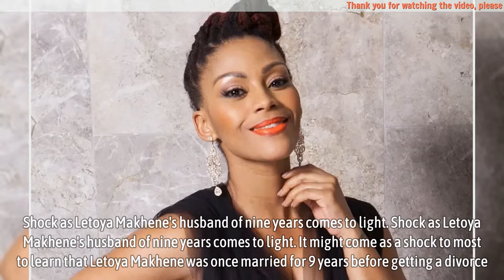Shock as Letoya Makhene’s husband of nine years comes to light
Shock as Letoya Makhene’s husband of nine years comes to light - Shock as Letoya Makhene’s husband of nine years comes to light. It might come as a shock to most to learn that Letoya Makhene was once married for 9 years before getting a divorce. She was married to a Zimbabwean man whom we do not even know about even on social media he is a ghost, however the two share three kids together.

However sources reveal that she was married to a Zimbabwean man who went by the name of Privilege Mangesi for 9 years that was before she realised that she fancied women not man or does she fancy man and women like Somizi it is still not clear whether she was in denial or she goes both ways.

The two apparently divorced after Priveledge Letoya’s husband got violent and abusive towards her this came after he lost a job. However despite being married to a high profile individual little is known of the two and it seems Priveldge has disappeared into thin air but rumour has it that he lost his citizenship and that he might be back in his home country Zimbabwe.

▬▬▬▬▬▬ஜ۩۞۩ஜ▬▬▬▬▬▬
🎥 MAY YOU WILL LIKE:

▬▬▬▬▬▬ஜ۩۞۩ஜ▬▬▬▬▬▬
🎥 MORE VIDEO BIOGRAPHY SOUTH AFRICA: